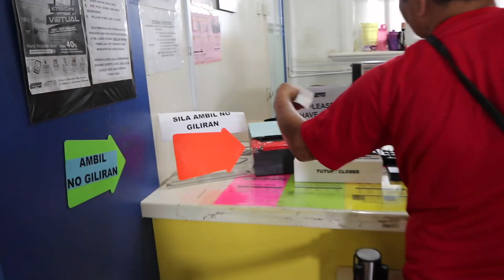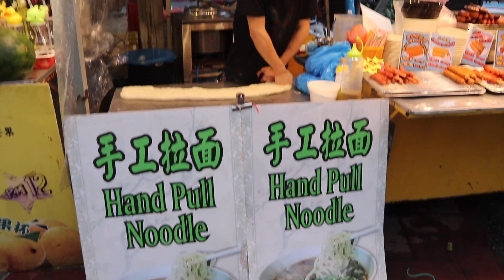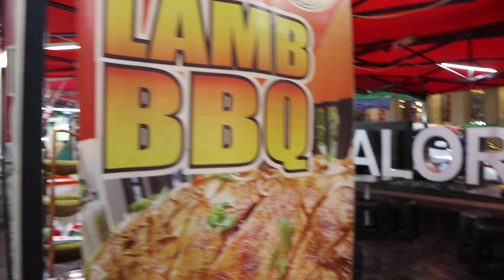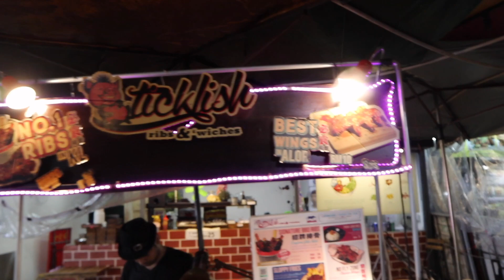FOOD, MAGIC and TRAVEL in MALAYSIA- KUALA LUMPUR (Day 1)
Heii, Rynku here.. (ig:@rynkuviceroy)
sekarang gw ada di kuala lumpur malaysia.
sayangnya di hari gw tiba di KL hujan terus, jadi agak susah main sulap.
but please don't hold back on the food.
Banyak makanan khas alor ( KL) yang yummy and recommended di video ini.